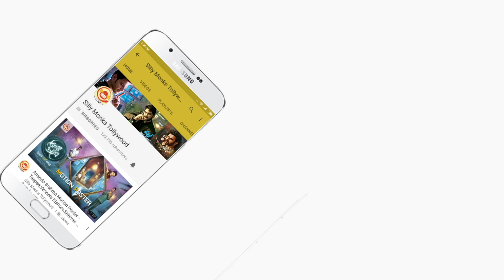Raaja Meeru Keka Press Meet - Revanth, Noel, Hemanth, Taraka Ratna, Lasya, Shobhita | Silly Monks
Watch Raaja Meeru Keka Press Meet.

Starring: Revanth, Noel, Hemanth, Shobhita, Lasya, Taraka Ratna
Producer: Raaj Kumar
Directed by : Krishna Kishore
Production House: RK Studios